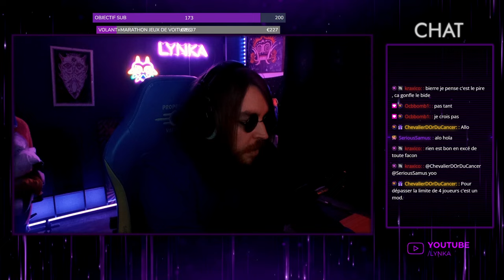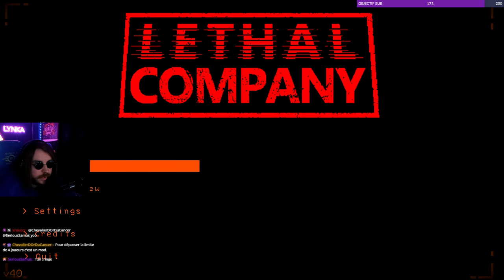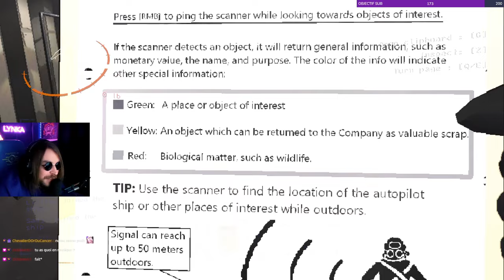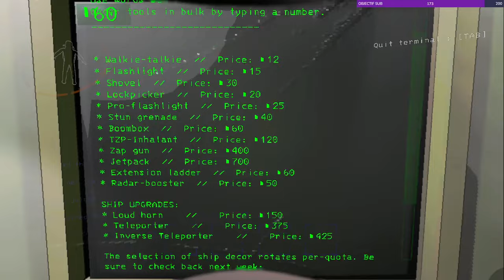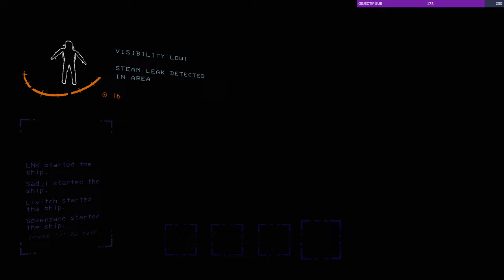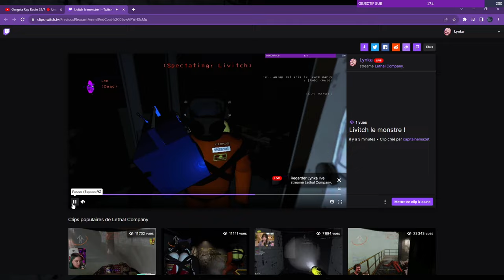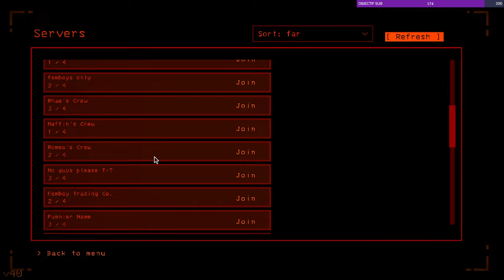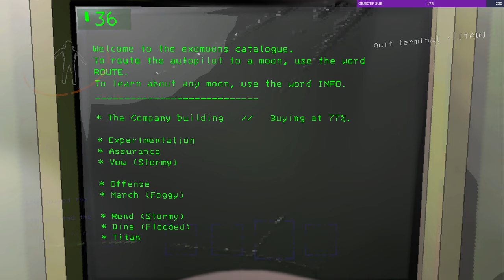LETHAL COMPANY #1 LYNKA